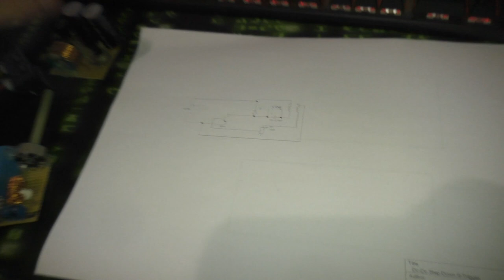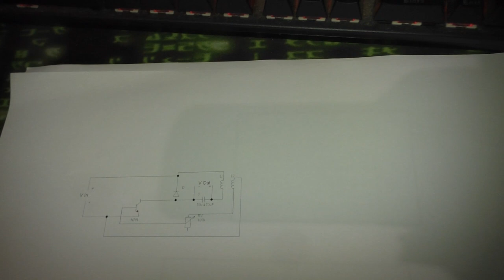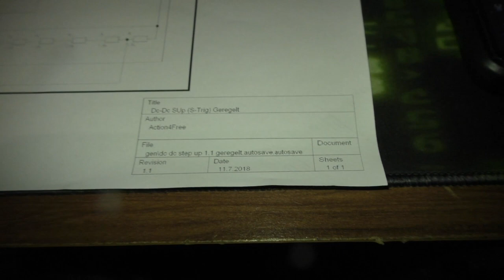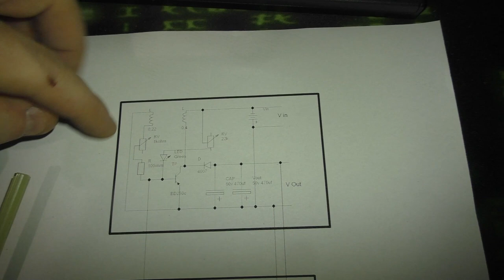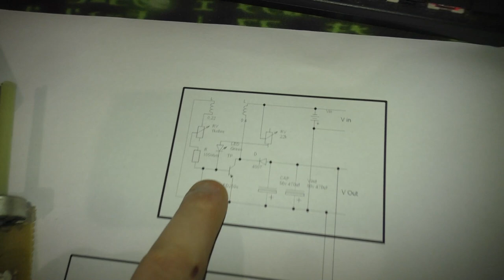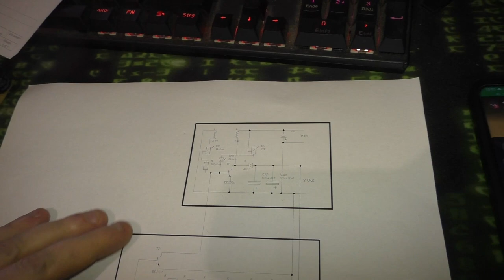Bedini Joulethief Style Step Up / Step Down Selbst gebaut (Info/Reloded)